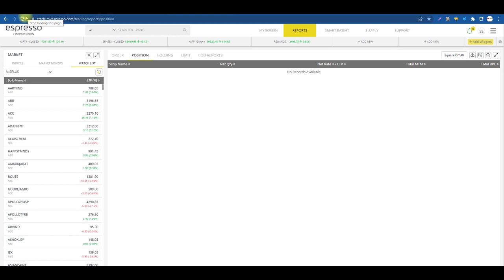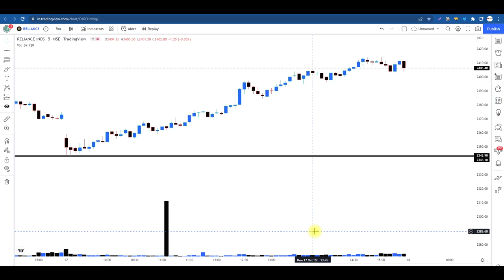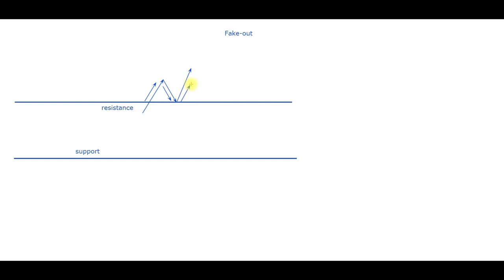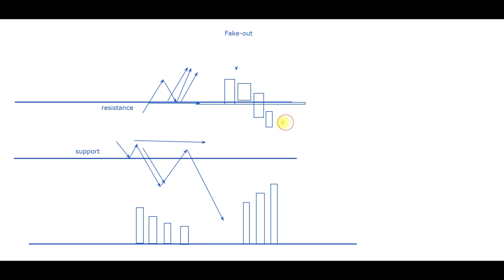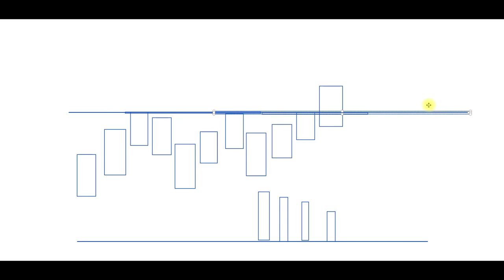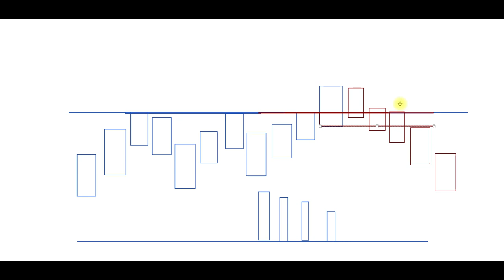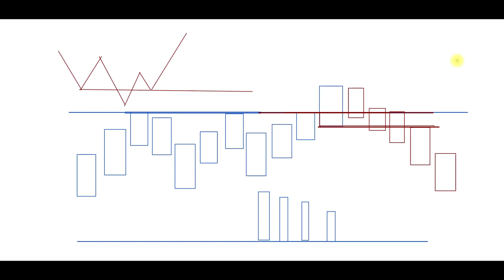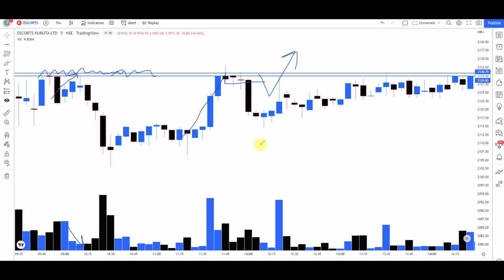Fake Breakout से कैसे बचें Volume की मदद से, आइये समझते हैं